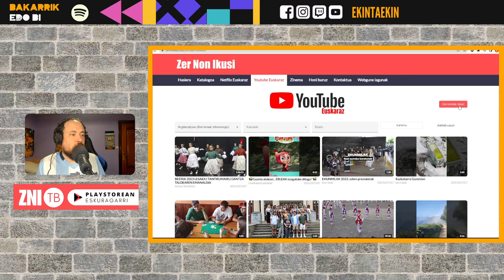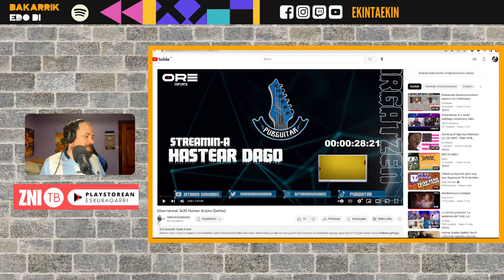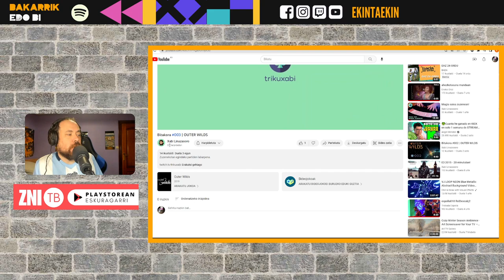Eta youtubeko euskarazko kanal guztiek 500 jarraitzaile edo gehiago izatea lortuko bagenu?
Hemen daukazue lokalizatuta dauden euskarazko youtube kanalen zerrenda, zer topa dezakezuen begiratu nahi baduzue